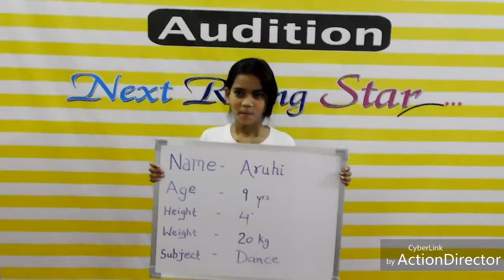Audition || next rising Star... || Jhankar Nagri